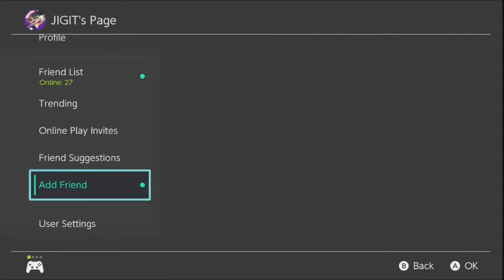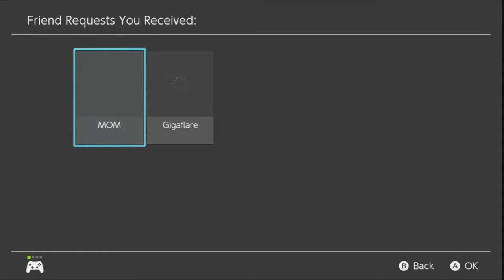TEKKEN TERRY THURSDAY!!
DLC privilege

Please be good in chat.  No swears or anything offensive. That's pretty much it.

Also share to any gamers you know and social media platforms.

Let me know if there are any games you want to see me play in the future.